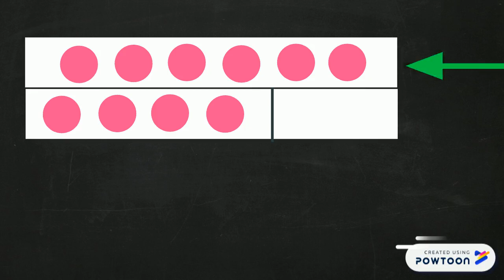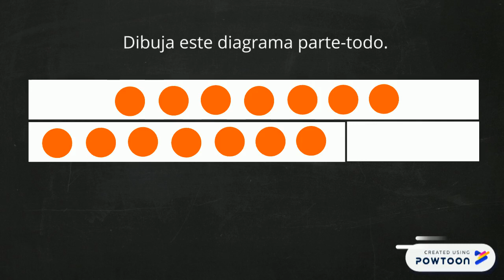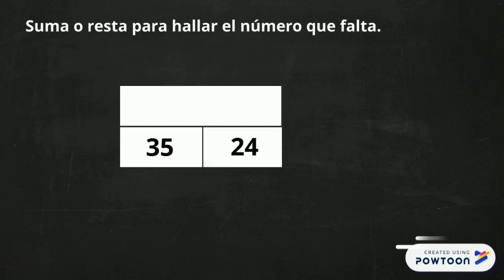DIAGRAMA PARTE-TODO (parte 2)